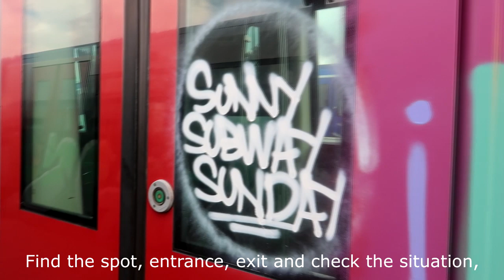GALERIA KOLORU INTERVIEWS - VIKS (RCLS)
Galeria Koloru Interviews is a new short series of films in the form of interviews with international writers. In this part we speak with Viks (RCLS).